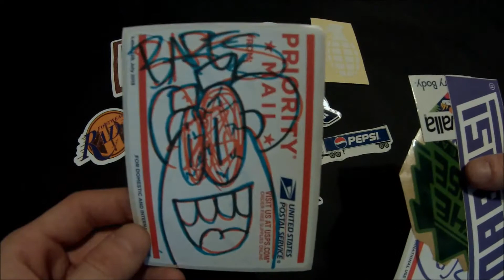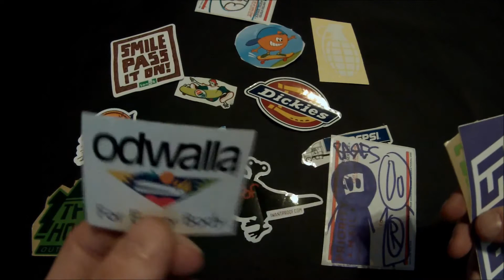Unboxing Episode 115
Episode 115 featuring a sticker trade with the artist @stickerstobuy
thank you for the trade!

Filmed & Edited By: Chadd Sinclair